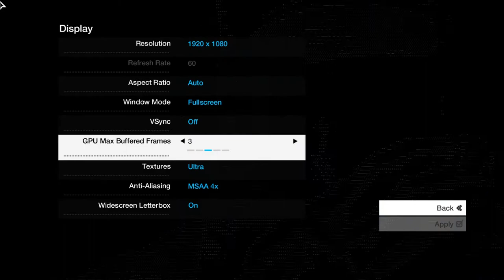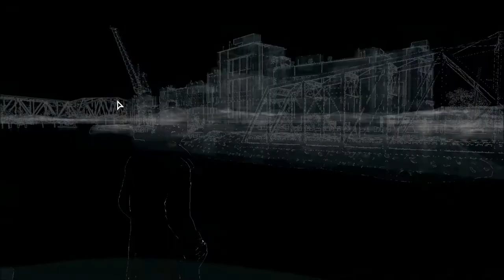The Headquarters in game collection: Watch Dogs – The Bunker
The Bunker is my 16th Headquater in collection come from the video game Watch Dogs. This game developed and published by Ubisoft.
On Bunker, you got an legendary server can watching all over the Chicago. But in game, you cant do anything, you just only go around hacking the server and viewing some video on Chicago at the base, that all. You cant take a sleep, or changing your clothes, or updrage your skill there. This base too hugely but to empty thing to be done.
My video recorded at hight graphic setting in game and the below, my computer systemizes:
CPU: intel Core i7 - 3820 - sk 2011
GPU: AMD readon 7970 Ghz Edition
Ram: 8 GB 4*2 Gb ram hyperX kit
software
Caption: Frag
madebycuongcodon